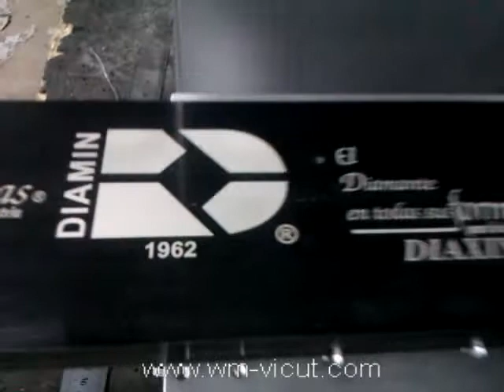VML20FP Fiber Laser Marking video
can make mark on all metal material and nonmetal (untransparent) materials..